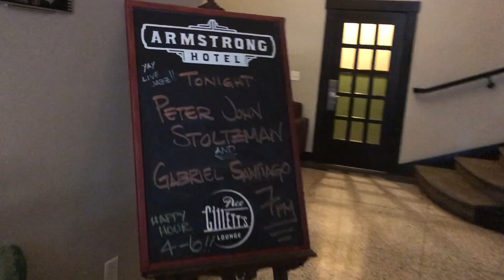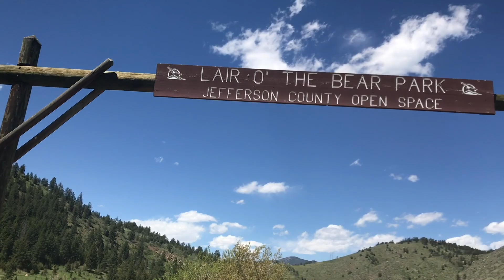GS VLOG #12 - COLORADO TOUR pt.2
Second part of the Colorado Tour I did with my brother in arms, Peter Stoltzman, releasing our new duo record "Joy in Friends".
➜ Vlog Soundtrack: Choro for Barbara (Gabriel Santiago) - From our new album.

Join the mailing list and get 3 songs FREE!

➡️ [FREE] NEW BOSSA NOVA CRASH COURSE!! HIT THE LINK ➜